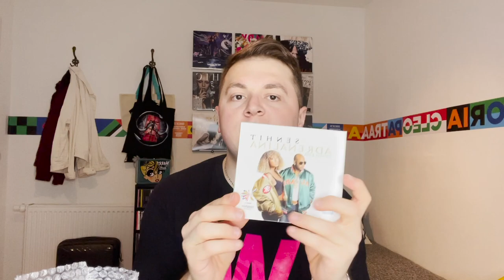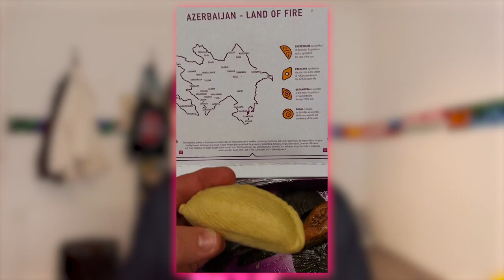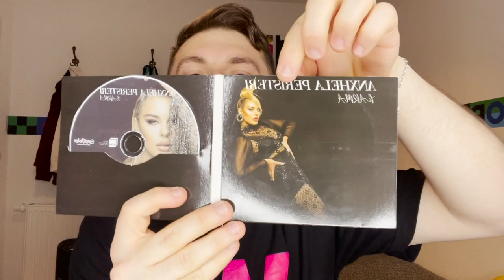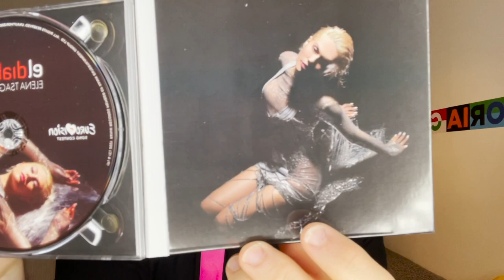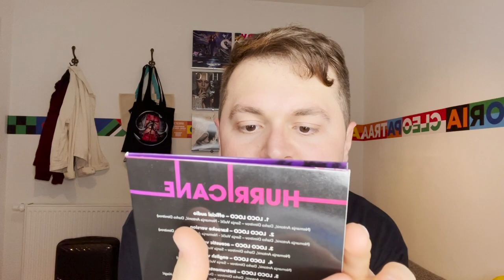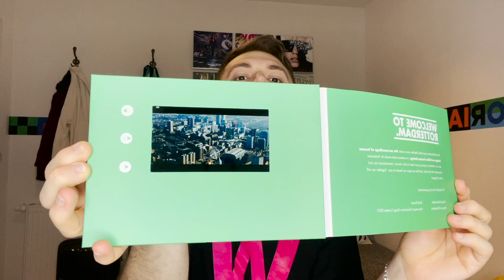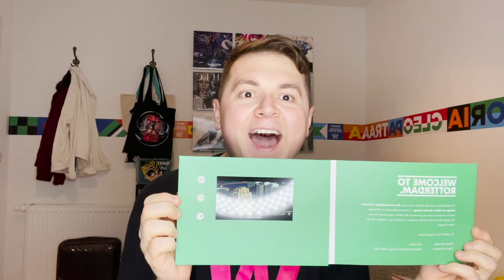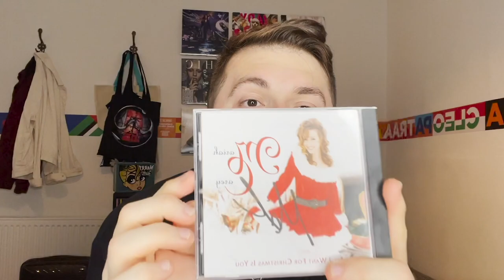Eurovision 2021: Unboxing souvenirs, press gifts and merchandise from the song contest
The stars of Eurovision 2021, the city of Rotterdam and Moroccanoil  shared plenty of merchandise, gifts and souvenirs with members of the press. In this unboxing video our Cinan shows you items including Hurricane's hand sanitizer, Senhit's memory game, Elena Tsagrinou's face mask, Natalia Gordienko's Sugar bag and more.